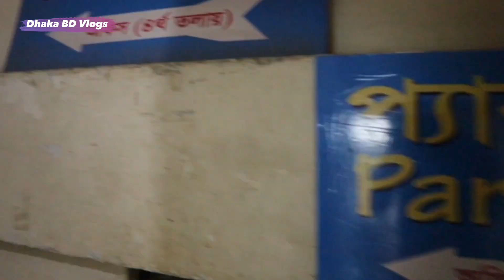Low Price Laptop Price In Bangladesh || Used Laptop Price In BD || Second Hand Laptop Price 2023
IT BD
Samad Plaza, Plot-22 (2nd Floor) Road-01, Block-kha, Section-06, Mirpur-10, Dhaka-1216

‌আসসালামু আলাইকুম সবাই কেমন আছেন, আশা করি সবাই ভালো আছেন, আজকের এই ভিডিওতে আমি আপনাদেরকে used laptop price এর সম্পর্কে কিছু ধারণা  দেয়ার চেষ্টা করেছি,আশা করি ভিডিওটি আপনাদের অনেক ভালো লেগেছে,যদি ভালো লাগে, আমার এই চ্যানেলটিকে সাবস্ক্রাইব করবেন,সকলে ভালো থাকুন সুস্থ থাকুন,ধন্যবাদ সবাইকে